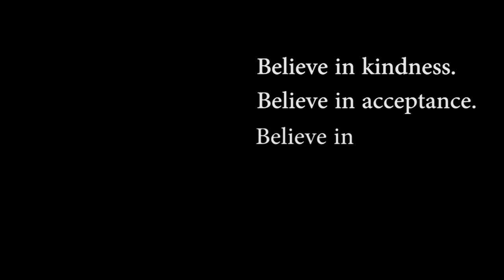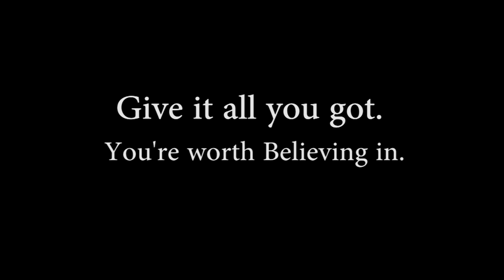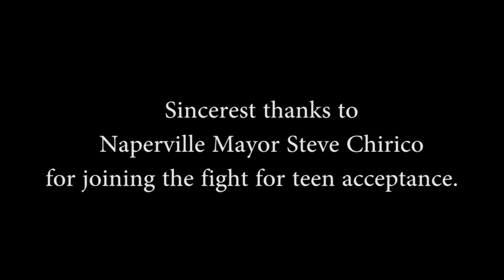Naperville mayor joins fight for teen acceptance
The Naperville community is coming together to stand up for teen tolerance and acceptance. Throughout the next couple of months, a community-run teen advocacy group called the Collaborative Youth Team will produce weekly videos showcasing the demand for teen tolerance. This week, the group introduces their first video featuring Naperville Mayor Steve Chirico. Tune in next week for another community member presenting a powerful message to the community.